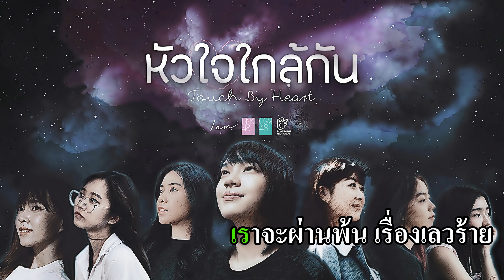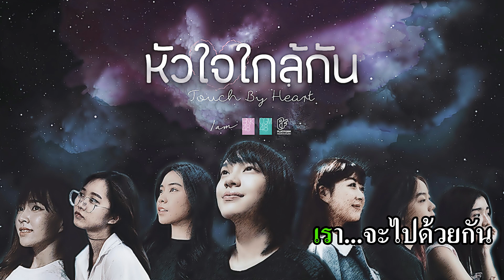หัวใจใกล้กัน (Touch by Heart) Acoustic Guitar - ro MAN tic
“หัวใจใกล้กัน - Acoustic Guitar”
By ครูแมน หรือ ro MAN tic